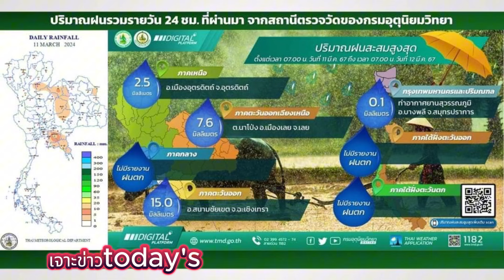เจาะข่าวtoday's วันที่12มีค67